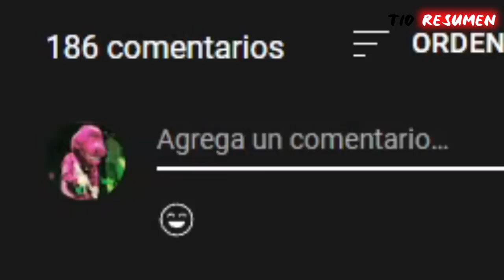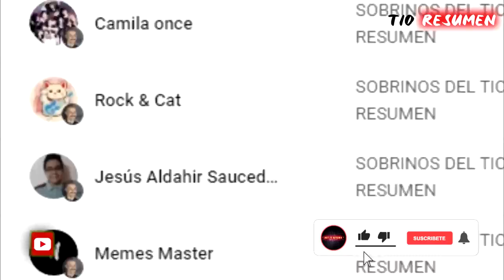🔷DESCUBRE QUE EL CIELO EXISTE Y QUE TODOS ESTAMOS VIVIENDO EN EL INFlERNO | resumen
Película
Resumen
Resumen
PELÍCULA COMPLETA EN ESPAÑOL
Netflix
AHORA TE CUENTO
SILVER RESUMEN